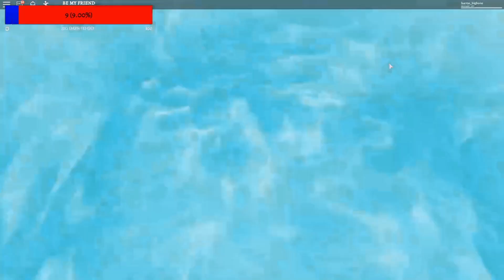rObLoX MADLADS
Its time for RoBlOx, subscribe if you want to see more of what i have to offer and if you want to watch me live my twitch is the same as my youtube.